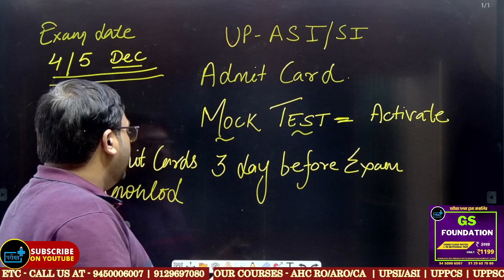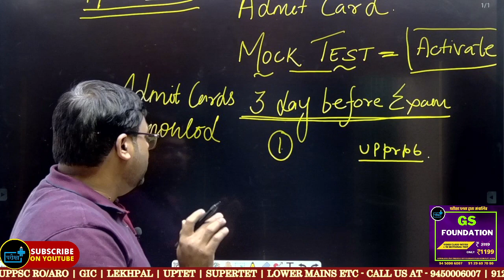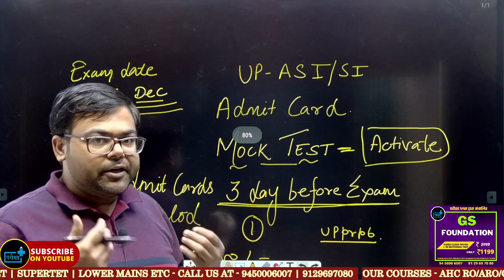इंतजार ख़त्म UP ASI ADMIT CARD EXAM CITY OUT मात्र 65000 अभ्यर्थी इस बार सिलेक्शन पक्का